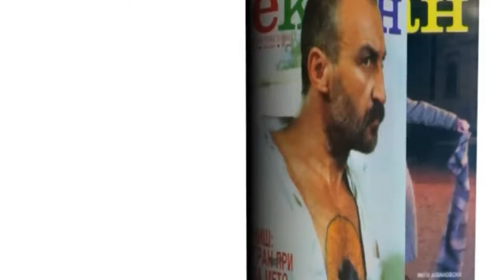Комеморација на актерот Мето Јовановски